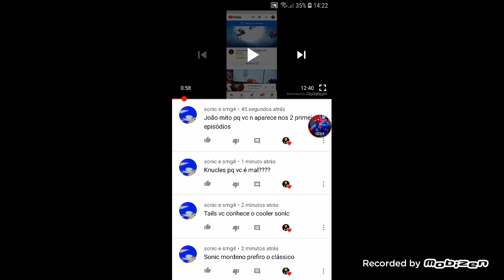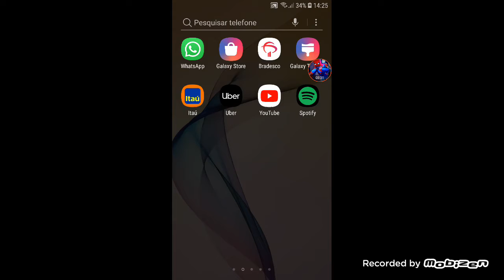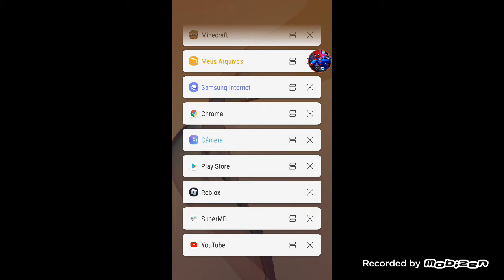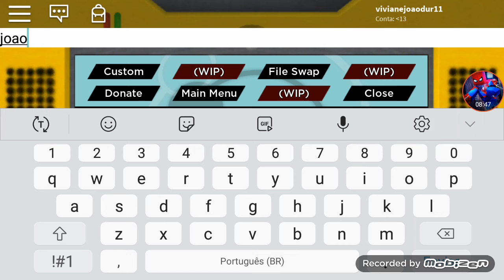Sonic responde part 2 com mais perguntas